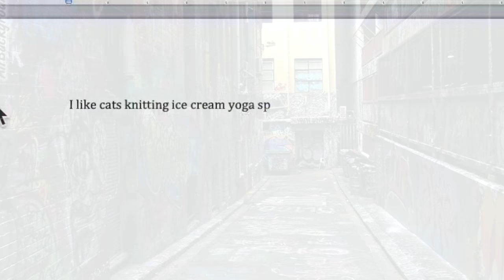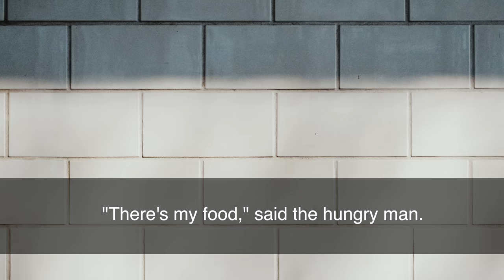6 common COMMA RULES | ESL Music Video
This English language music video covers:

1. Using commas in a series
2. Starting a sentence with a dependent clause
3. Commas before coordinating conjunctions
4. Commas after introductory adverbs
5. Commas when writing dialogue
6. Commas when addressing someone.

■Practice your listening skills with audible

■Three great books for English learners:

■ Short Stories in English for Beginners
■ The House on Mango Street
■ The Old Man and The Sea